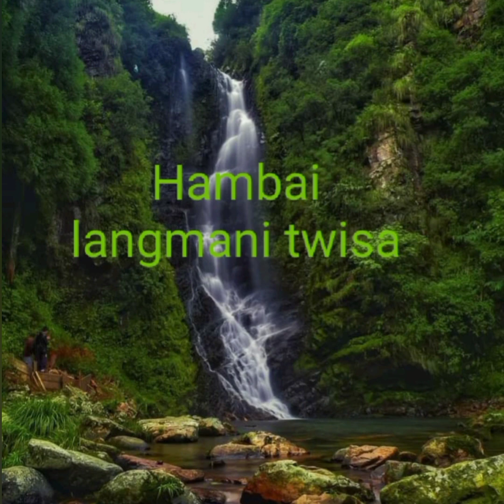Kaitorno karwi aphano Karwi//Kokborok gospel song//Kokborok christian song